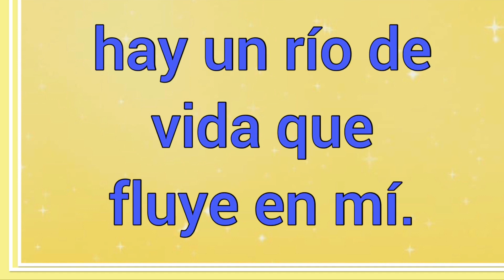Hay Un Río De Vida